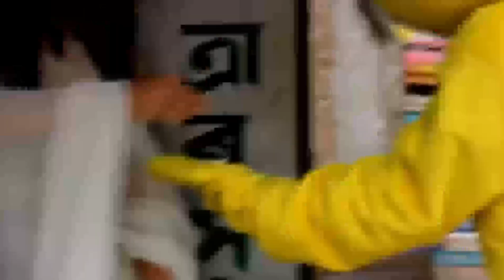funny guru top 10 funny video girl's and teddy 😂🧸 fun vlogs and school time